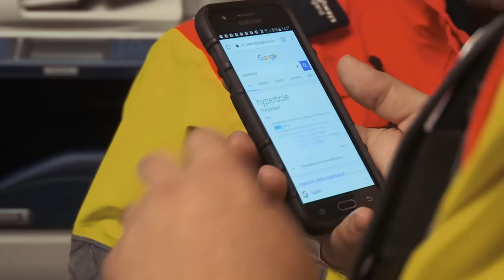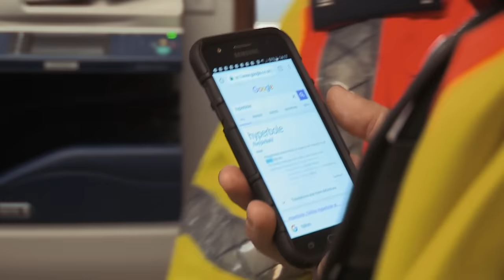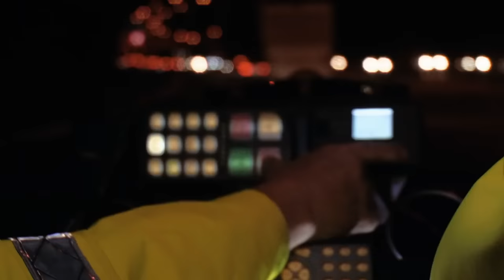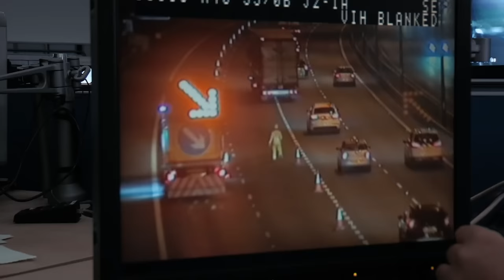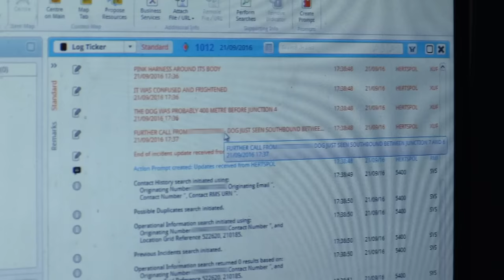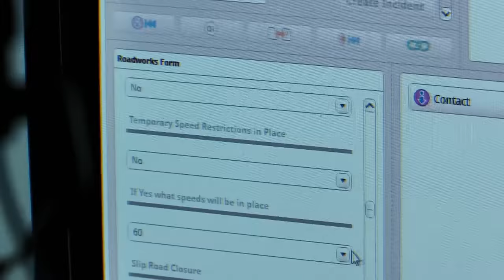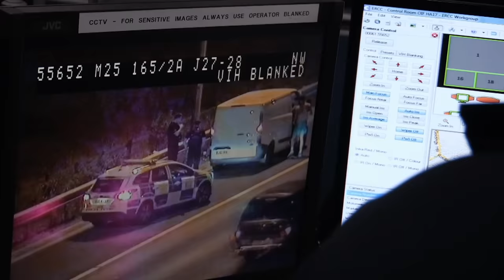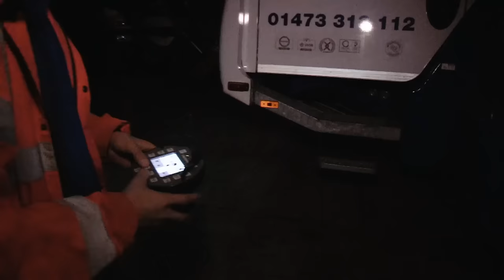Working On The Busiest Motorway In Britain | Britain's Busiest Motorway E6 | Our Stories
What's it like working on the M25, Britain's busiest motorway?

Documentary series which goes behind the scenes and on the roads with the characters who work on one of the most famous and busiest motorways in Britain - the M25. After dark, the M25 takes on a very different atmosphere. As the speed of traffic goes up the visibility goes down, making the motorway a more dangerous place. As traffic officers Andy and Keith clock on for the late shift, reports come in of a cupboard on the carriageway. Last year, there were more than 2,000 call outs regarding items in the road, which can pose an obvious risk to drivers. Back in the control room, Emily spots some unusual visitors at Junction 23 - loose horses on the motorway, which are causing chaos. Loose horses are often a problem on the network and Emily is concerned for the safety of one of her night-time maintenance teams. Meanwhile, at Junction ten, a bridge joint is being replaced and the engineers are in a race against time to get the job done before the sun rises.